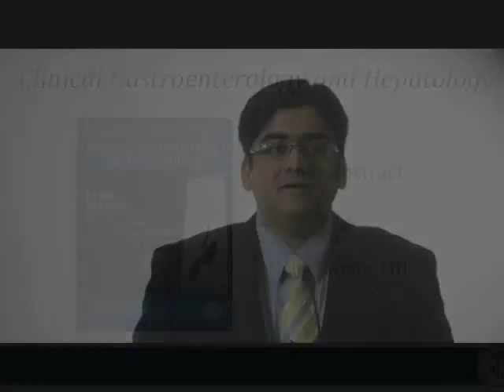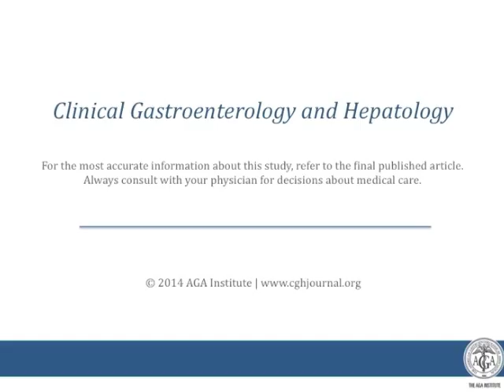Efficacy of Combined Jejunal and Colonic Fecal Microbiota Transplantation for Recurrent...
Dr. Mohit Girotra discusses his manuscript "Efficacy of Combined Jejunal and Colonic Fecal Microbiota Transplantation for Recurrent Clostridium difficile Infection."